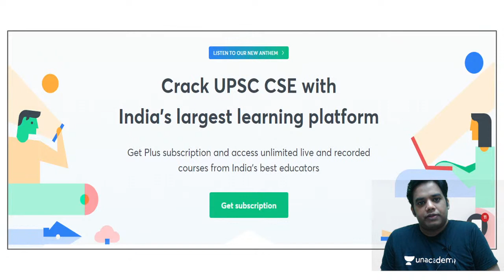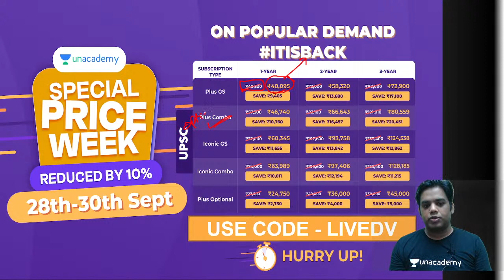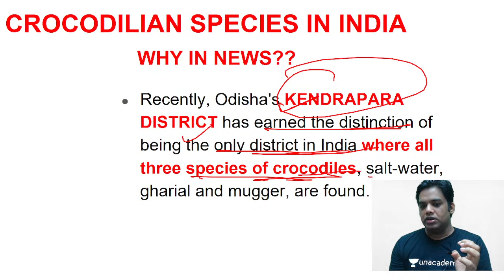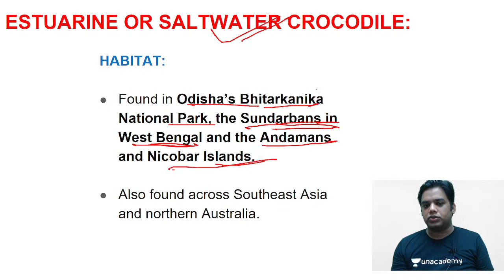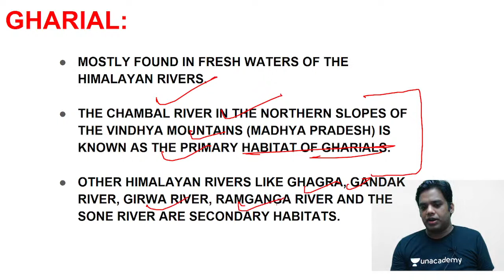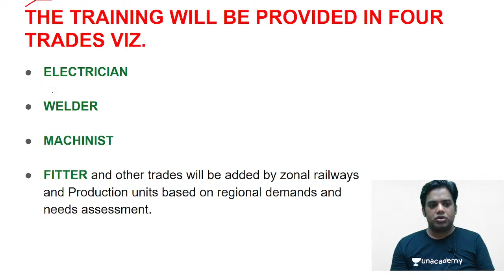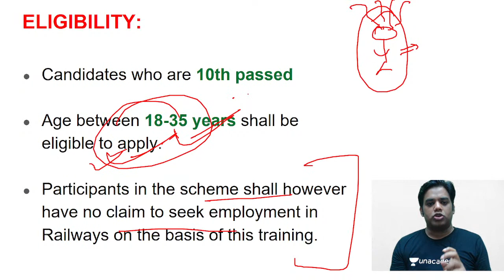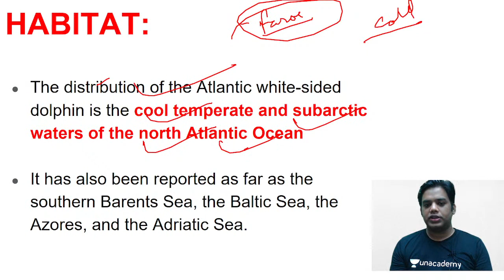Lecture: 29 | Current Affairs (From June till September) For UPSC CSE Prelims 2021 | By Devraj Verma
In this session, Devraj Verma will be teaching Lecture: 29 of Complete Current Affairs (From June till September) for UPSC CSE Prelims.

Devraj Verma and other Top Educators take classes on Unacademy App.

Unacademy Subscription Benefits:
1. Learn from your favourite Educator
2. Dedicated DOUBT sessions
3. One Subscription, Unlimited Access
4. Real time interaction with Educators
5. You can ask doubts in live class
6. Limited learners
7. Download the videos & watch offline

Get the UPSC CSE - GS Iconic Advantage:
1. Personal Coach
2. Study Planner & Bi-weekly Reviews
3. Dedicated Doubt Clearing Space
4. Personalized Test Analysis
5. Study Booster Sessions
6. Preparatory Study Material
7. All the Unacademy Subscription Benefits